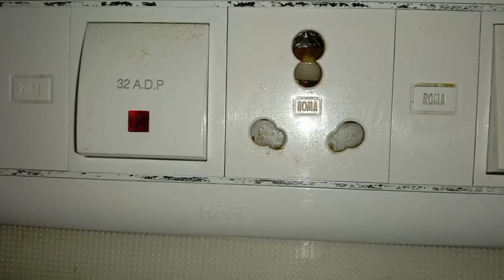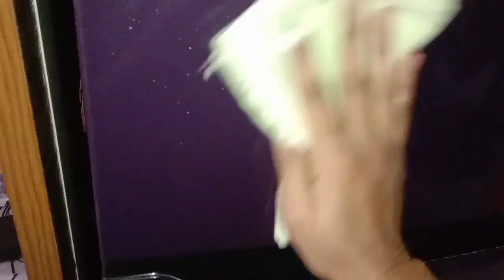ಅಡುಗೆ ಮನೆ ಕ್ಲೀನ್ ಮಾಡೋಕೆ ಇದೊಂದು ಇದ್ದರೇ ಸಾಕು/all in one kitchen cleaner